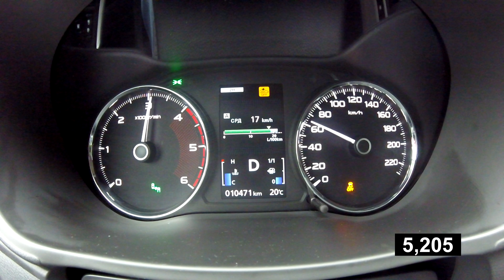Mitsubishi Pajero Sport - разгон от 0 до 100 км/ч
Разгоняем дизельный паджеро спорт до сотни - получилось хорошо, но все равно не так быстро.